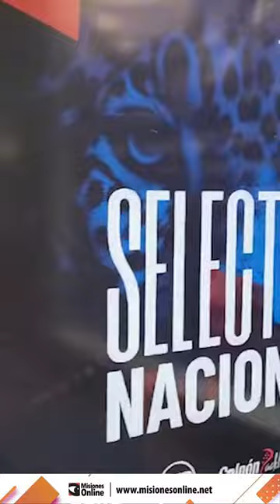Posadas | Padel: luego de tres días de competencia finalizó el Selectivo Nacional de Menores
Durante tres jornadas intensas, más de 400 jóvenes promesas del pádel nacional se reunieron en la capital misionera con el sueño de obtener un puesto en la Selección Nacional de Menores. Este torneo llegó a su fin este domingo, en presencia de autoridades de la organización a nivel nacional como representantes del Gobierno de la provincia de Misiones.